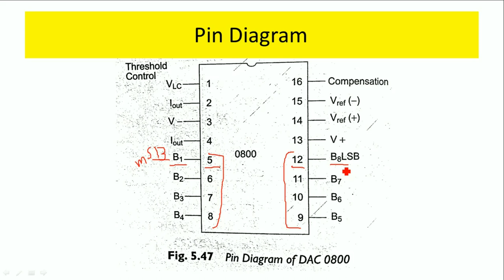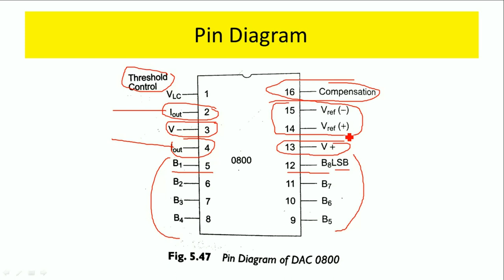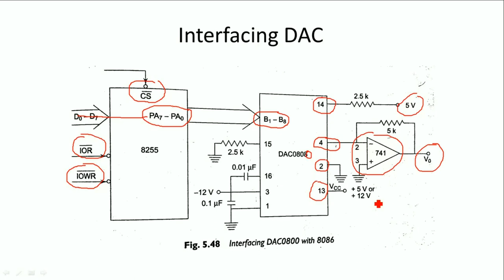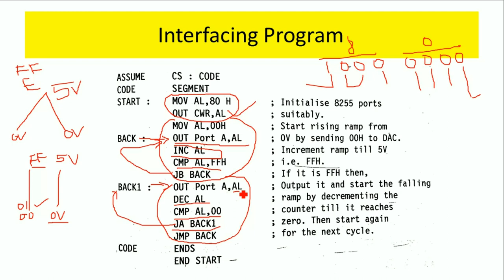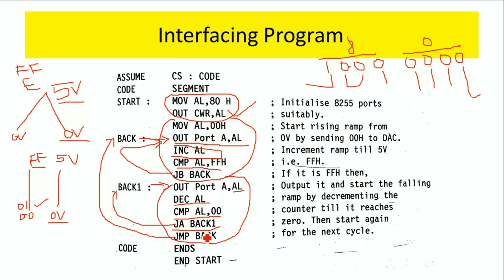Interfacing of DAC (Digital to Analog Converter)- OPEN BOX Education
Suresh Bojja
Department of ECE
OPEN BOX Education
Interfacing of DAC to 8086 Microprocessor through 8255PPI